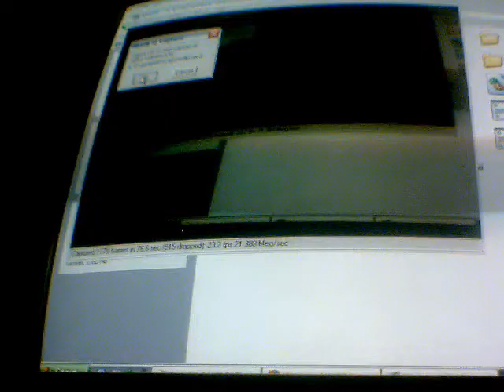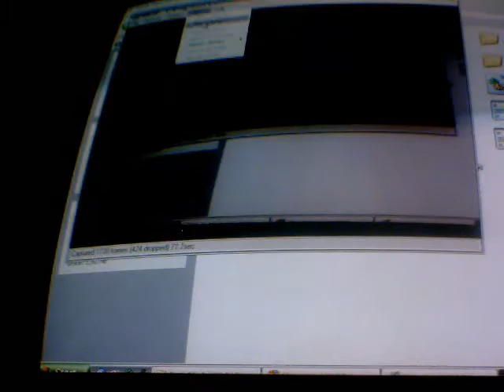Sonic Blitz3D Unleashed:Oceans Bay in 55 Sekunden/Seconds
UPDATE 10/06/12:
You must know, this was my very first Gameplay or Speedrun in Sonic Blitz3D Unleashed and in this time i founded this glitch and used. And in this time i dont had the best graphiccard, only from my mainboard the chipcard or so. I hope you can understand this.
Deutsch:Weltrekord für mich...Oceans Bay Level in 55 Sekunden...durch den sogennanten Boost Glitch den ich in der luft ausführe xDDDD

English:This is no lie ... I have a new record and that in 55 seconds ^ ^.